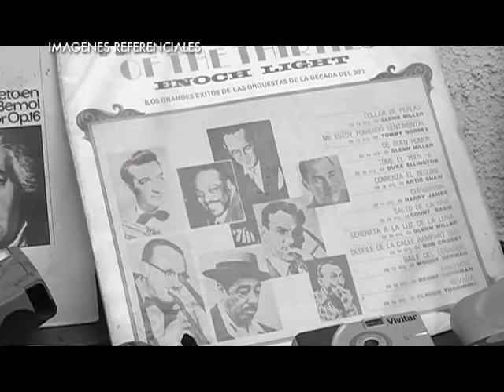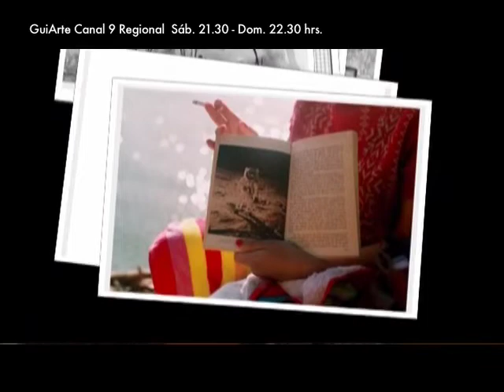CARTELERA 12 al 23 DIC.m4v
Panoramas culturales para esta semana en Concepción difundidos por GuiArte.